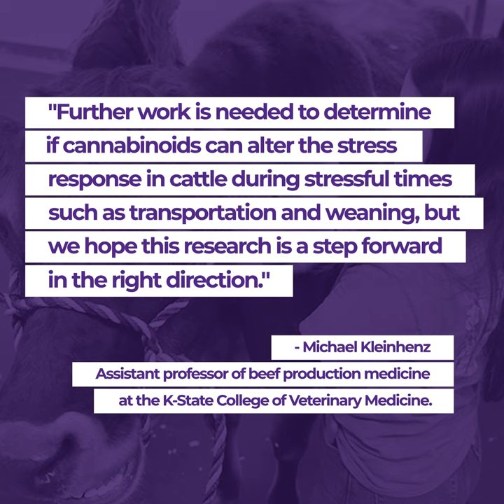Industrial hemp research provides benefits for cattle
A new study by Kansas State University finds that feeding cattle industrial hemp may have a beneficial effect on their welfare: a reduction in stress and increasing the times when they lie down.

"Cattle experience a variety of stress and inflammation," said Michael Kleinhenz, assistant professor of beef production medicine at the K-State College of Veterinary Medicine. "Our most recent data shows how cannabinoids via industrial hemp decreased the stress hormone cortisol as well as the inflammatory biomarker prostaglandin E2. This shows that hemp containing cannabidiolic acid, or CBDA, may decrease stress and inflammation in cattle. Thus, hemp may be a natural way to decrease stress and inflammation related to production practices such as transportation and weaning."